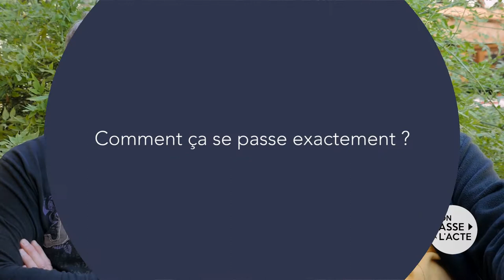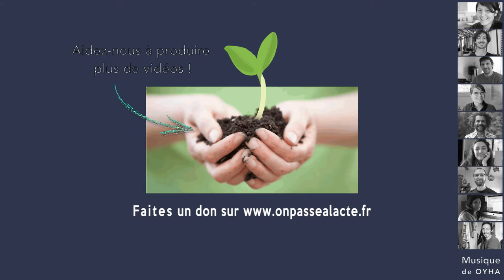Franck Lepage, Gael Tanguy: émanciper les citoyens par les conférences gesticulées (version courte)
"Un conseiller de pôle emploi est venu nous voir et nous a dit: "soit je fais une conférence gesticulée, soit je fais un cancer". On lui a dit : "fais une conférence gesticulée, c'est mieux" !

 Gael, Franck et d'autres ont décidé de former les gens pour qu'ils fassent leurs propres conférences gesticulées : "des centaines de personnes se disent mais moi aussi, j'ai des choses à dire, moi aussi, je veux partager mon expérience !"

Résultats :
•Ils ont le sentiment de fabriquer des "boules de neige" : une conférence en amène d'autres, qui en entraine encore d'autres ...
•Ils encouragent les gens à repenser politiquement, à s'exprimer librement sans barrière

Il s'agit d'inviter les personnes à "se repenser comme sujet politique et non pas comme objet d'une domination incomprise", "amener les gens à comprendre où ils sont dans le monde, ou ils veulent aller, et comment le monde fonctionne: ce qu'on appelle l'émancipation".